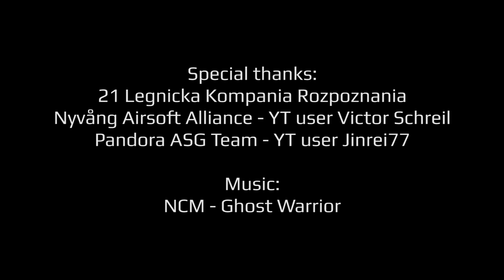Asgard City - One of the biggest Airsoft CQB Military Simulation in Europe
Asgard City 27th April 2017 - Sunday, 30th April 2017
One of the biggest Airsoft CQB Military Simulation in Europe!
Location: Poland, Wędrzyn Military Training Ground